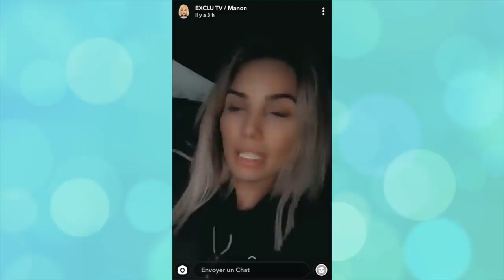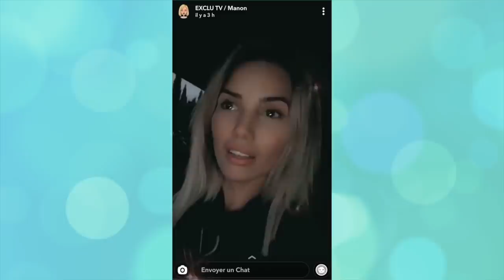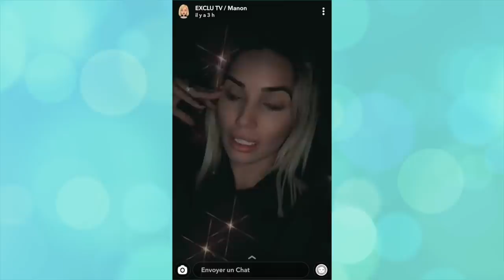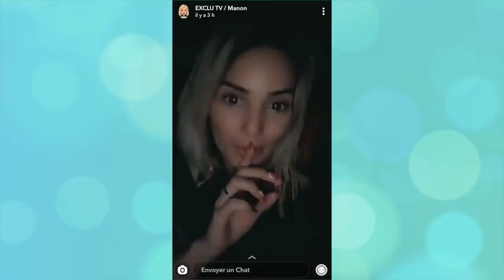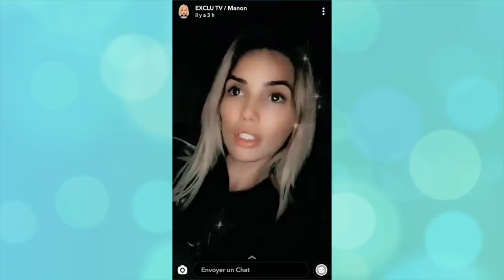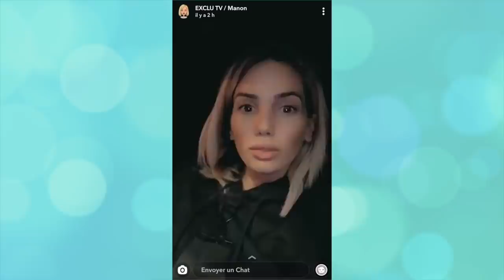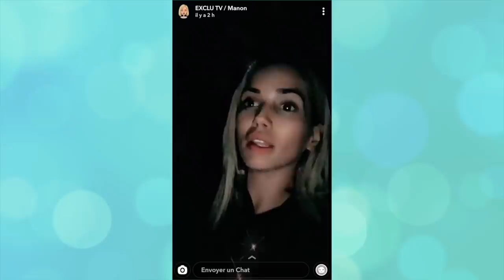MANON S'EFFONDRE EN LARMES SUR SNAPCHAT: TENSIONS AVEC JULIEN, DIFFICULTÉS AVEC TIAGO...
Manon Marsault a craqué tout à l'heure sur Snapchat. En larmes, la candidate des marseillais s’est confié sur les tensions actuelles dans son couple et sur les difficultés qu’elle rencontre avec son fils Tiago.